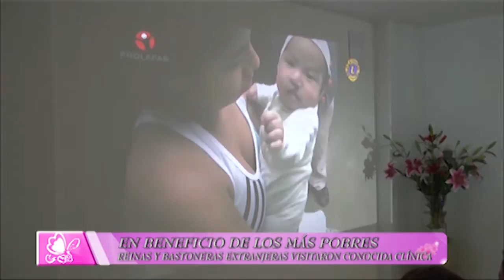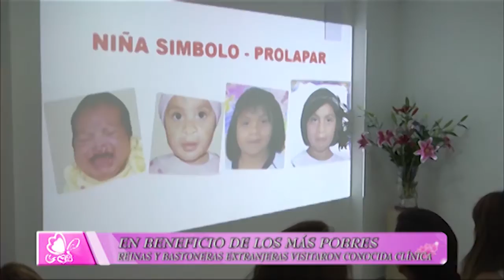Festival de la Primavera: Reinas y bastoneras en Clínica Zegarra